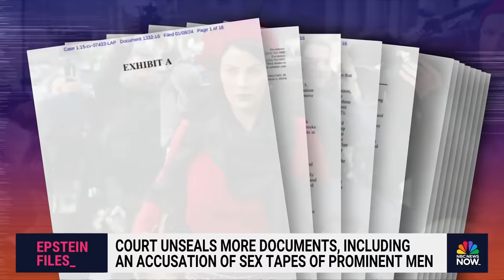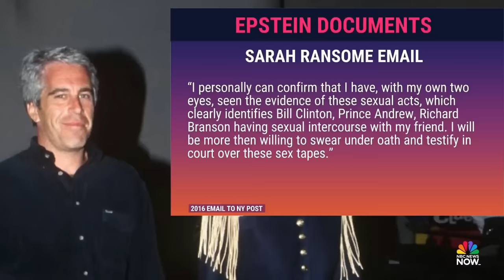Email unsealed in Epstein documents alleges sex tapes of prominent men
A court released 17 more documents stemming from the civil case against Jeffrey Epstein's associate Ghislaine Maxwell which included a 2016 email from Sarah Ransome where she alleges to possess sex tapes of six high-profile men.